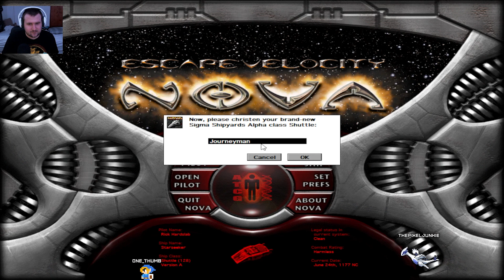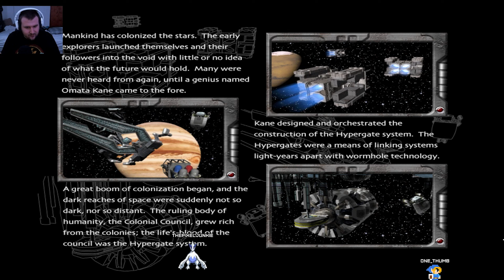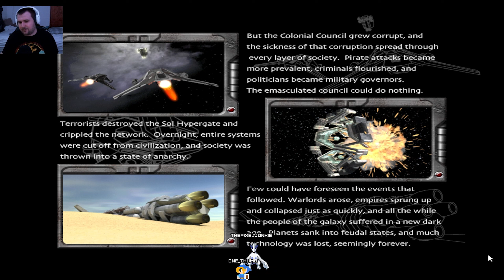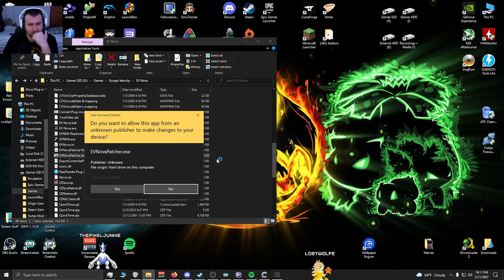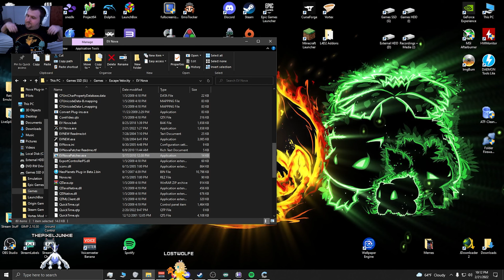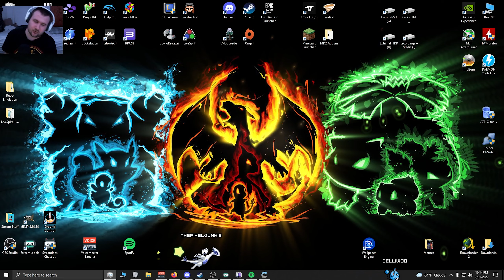The Stash | Escape Velocity Nova [Brand New Void Mod] (#1)